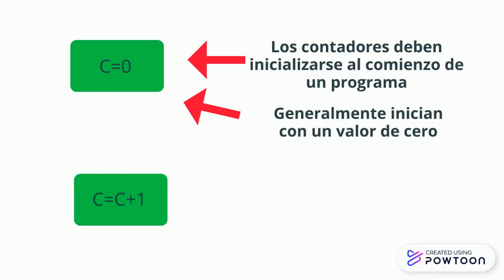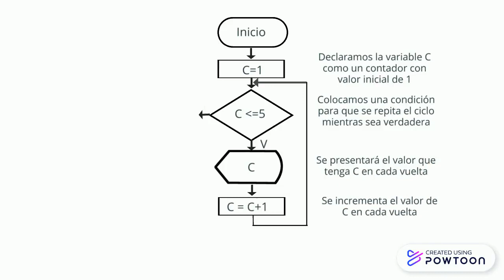Contadores en los diagramas de flujo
Aprendamos para qué sirven los contadores en los ciclos de los diagramas de flujo.